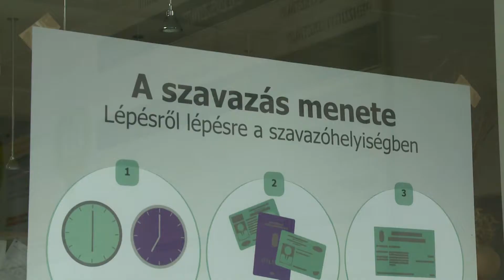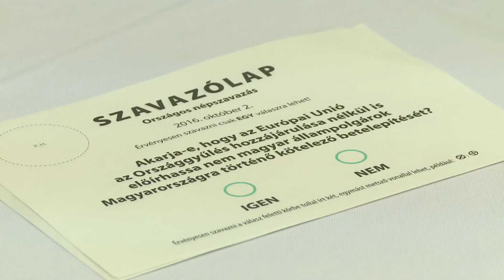Az országos arányok érvényesültek Pakson is a népszavazáson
Az országos arányokhoz hasonlóan Pakson is a nem válaszok voltak többségben október másodikán, de érvénytelen lett a népszavazás a betelepítési kvótáról, mivel nem jelent meg a szavazók ötven százaléka. Semmilyen rendkívüli esemény nem történt a városban a referendum napján.